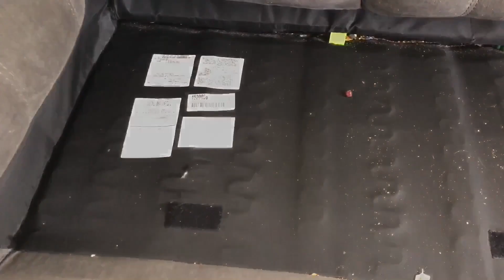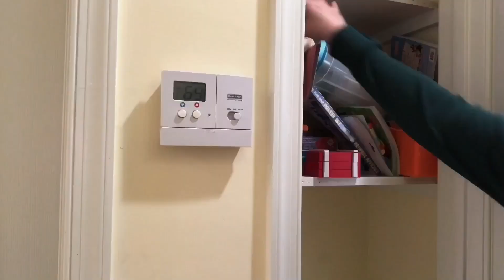EXTREME! Clean and Organize with Me || Speed Cleaning Motivation || Toddler Clothing Organization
Hi friends! Today's clean and organize with me video is sure to motivate you. I will be cleaning under my couch and wait until you see just how dirty it is under there. Then i'll organizing my "Monica's Closet" AKA my small linen closet and also both of y toddler's dressers. Thank you so so much for watching. XOXO

Dyson V7

Ocedar Spin Mop

Just a little bit about me... My name is Sheila and i am a married SAHM to 3. My husbands name is David and together we have 2 boys, Brayden is 3 and Dalton is 1. I also have a 13 year old daughter from a previous relationship named Emma. Together we live a simple life on the eastern shore of Maryland. I recently became a SAHM and started my channel as a way to do something for myself and connect with others!!! I love to chat.